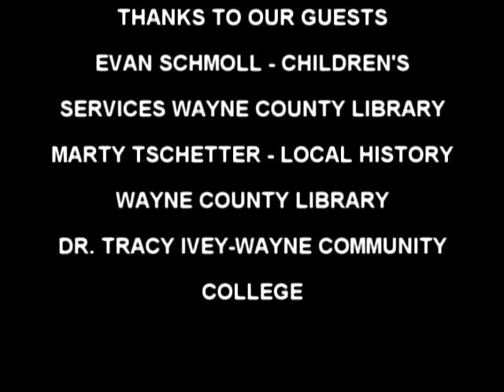WGTV TODAY MORNING SHOW 2013 10 01 TUESDAY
GUESTS: EVAN SCHMOLL - CHILDREN'S SERVICES WAYNE COUNTY LIBRARY; MARTY TSCHETTER - LOCAL HISTORY WAYNE COUNTY LIBRARY; DR. TRACY IVEY-WAYNE COMMUNITY COLLEGE